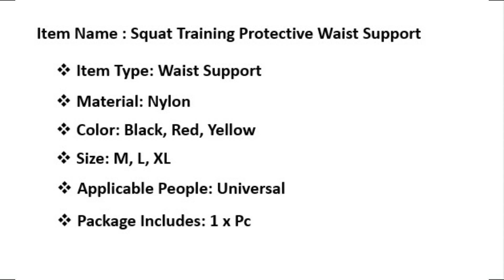Back Belt For Lifting | Weight Lifting Belt Reviews | Lower/Upper Back Support Belt ll Voggh Ltd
Bodybuilding lifting belt is best back support belt for lifting and also lower back support belt. Velcro weightlifting belt and weight lifting belt for squats.

★See More★